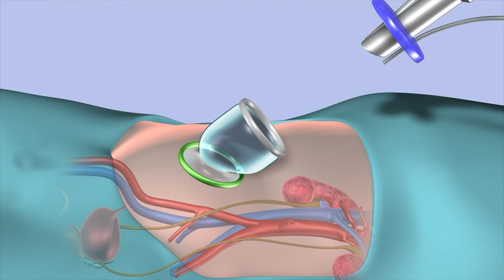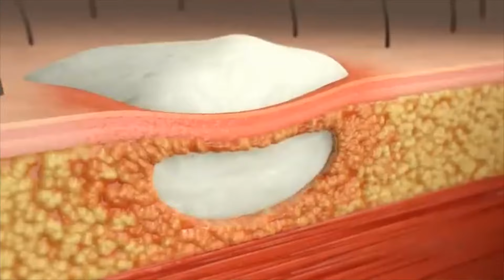AskDrJohnWatts | HAIR TRANSPLANT GRAFT REJECTION ? | Hair Specialist Explains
In this educational video session, Hyderabad's noted dermatologist & trichologist and one of the Best Hair Transplant Surgeons in Hyderabad, Dr John Watts explains if it is possible if transplanted hair gets rejected by the body.

Can own’s own transplanted hair from one’s scalp get rejected after a procedure? Is it possible? Dr John Watts answers these questions. So far, he has performed over 2000+ hair transplant surgeries successfully.

Ranjan Kumar asks: Sir, I want to know if it is possible for hair transplanted hair facing rejection after the procedure. Please explain.

Organ rejection is a common concern in major organ transplantations, including kidneys, livers, hearts, and lungs, as well as in the use of prosthetics. This rejection is primarily a result of the body's natural tendency to resist foreign bodies, triggering inflammatory or immune reactions.

In this educational video, Dr John Watts delves into the question of whether transplanted hair can undergo rejection after the procedure.

Addressing queries from Ranjan Kumar, Dr Watts explains that theoretically, the risk of rejection is inherent when transplanting foreign bodies such as organs like kidneys, livers, or hearts into someone else's body. However, this does not apply to transplanted hair, as the donor hair grafts are sourced from the individual's own body, typically the back of the scalp or the body, and then transplanted to the recipient area.

In such cases, the likelihood of the body rejecting its hair is extremely rare and almost impossible, unless there's an underlying infection contracted during the graft extraction process.

Dr Watts emphasizes the critical importance of having the hair graft extraction procedure performed by skilled professionals in a centre that adheres to strict safety protocols, ensuring a sterile environment. Neglecting these precautions may elevate the risk of implanted hair facing rejection reactions due to infections.

Conclusion: While organ rejection is a concern in certain transplant scenarios, the risk is notably minimal in the case of hair transplants when proper safety measures are followed during the extraction process.

KUKATPALLY
3rd Floor no.1, Above Aishwarya fertility ,
Hyderabad-500072.